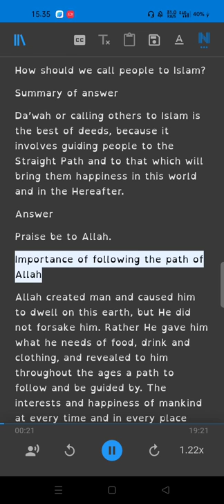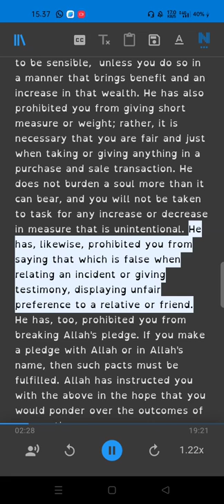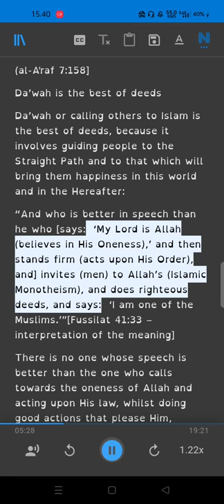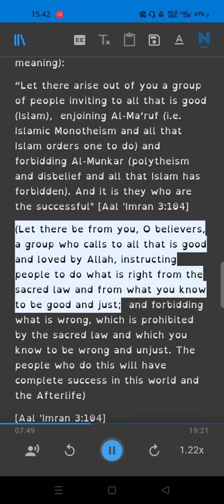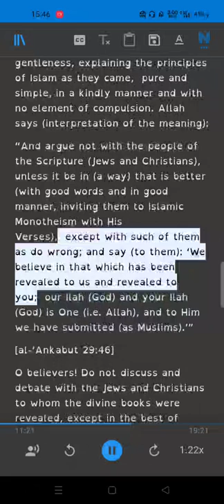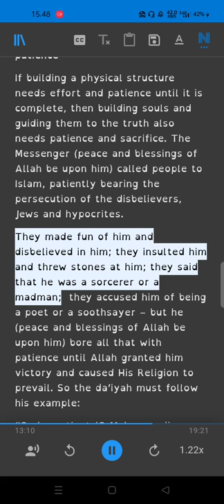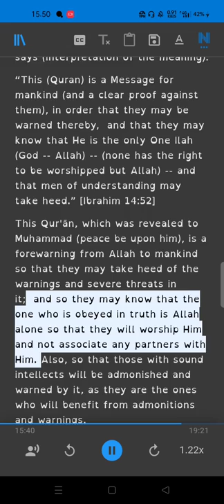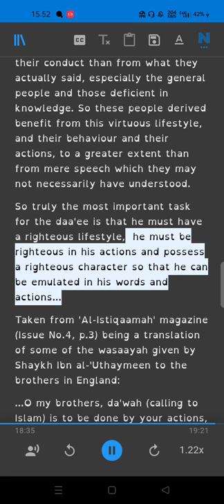How to Give Da’wah (Calling Others to Islam)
Ebook
Introduction to Dawah
The Metodologi of the Prophet in Calling to Allah